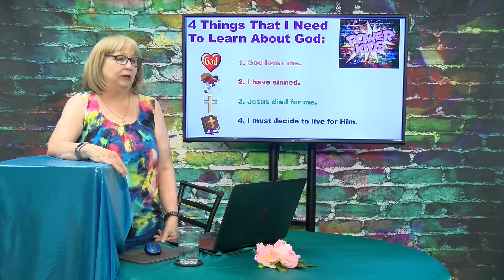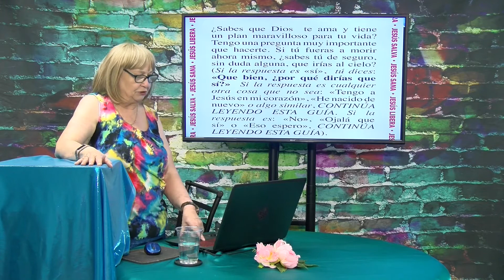Power Kids TV 139